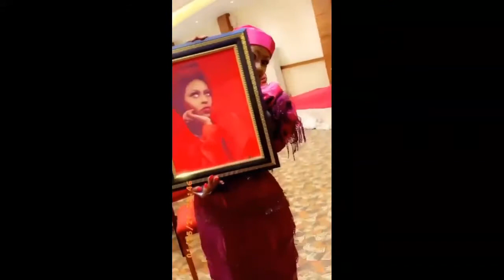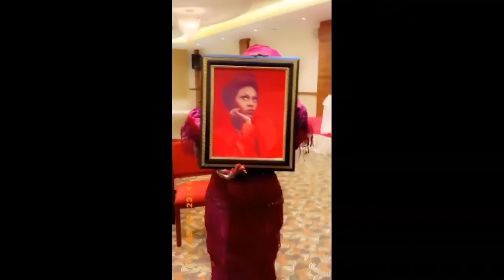Kalli Chasun Nafisa Abdullahi da Kawayen Ta.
ArewaTube TV.
Mun gode.

Nuhu Abdullahi,
Rahama Sadau,
Ali Artwork,
Sarauniya TV,
Kamal Aboki,
Bakori TV,
Forex trading,
Dr. Bashir Aliyu Umar, 3SP TV, AWA24, KRYSTAL, KK TECH, Mahdy Tech, Arewa Medium, JAEZ, Asadul Islam, Africa TV3, Izala Online, Sunnah TV, Asakir TV, VOA Hausa, BBC Hausa, DW Hausa,